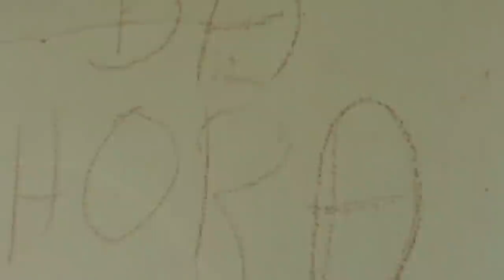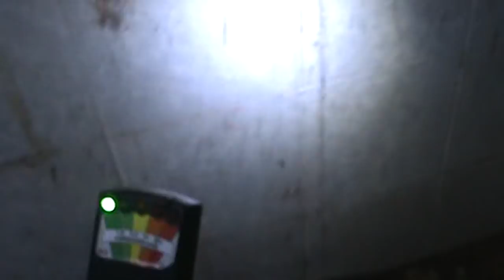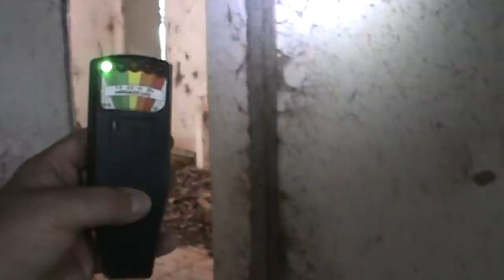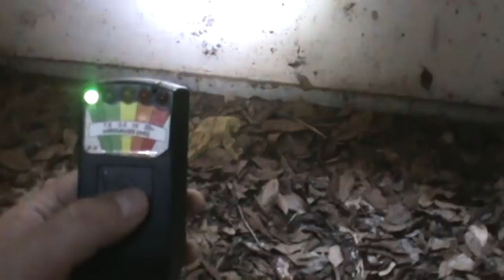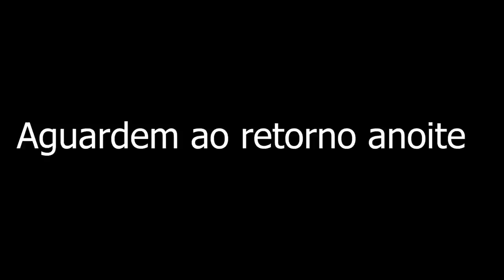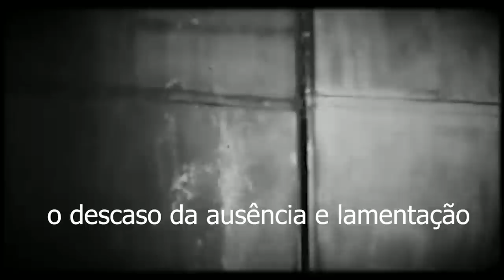Memória Sobrenatural : Estrada de lama até casa Assombrada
Com o sol quente e uma estrada ingrime cheguei ao local aonde pessoas já confirmaram o sobrenatural